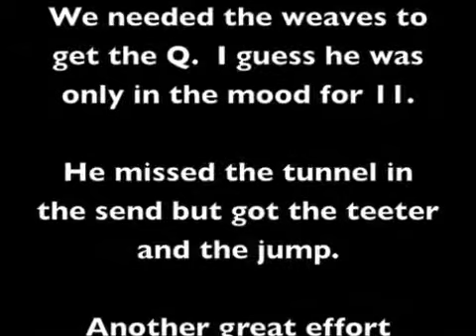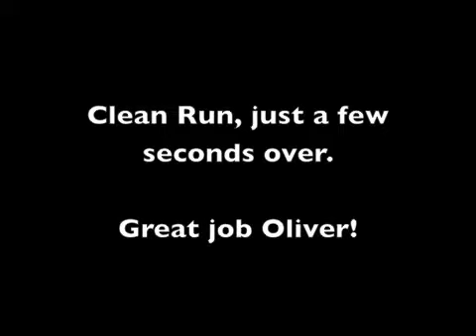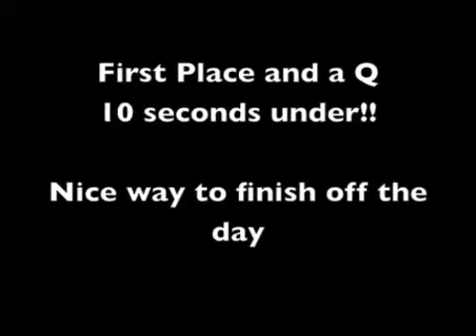Oliver USDAA Top Notch - June, 2011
Oliver and I had decided to give up on USDAA but we found out that this indoor facility was going to be running AKC trials, so we entered.   In the past, he had not cared much for the site, but he really enjoyed it this time.  He was very happy and ran extremely well.